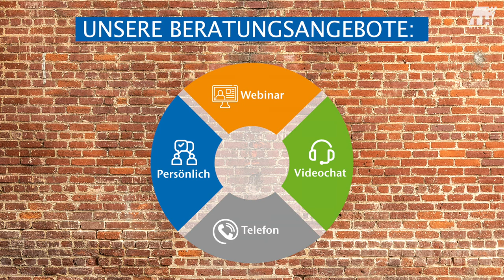Blended Counselling | Studieren ohne Abitur – Beratung für beruflich Qualifizierte.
Sie sind beruflich qualifiziert und suchen verbesserte berufliche Perspektiven, Aufstiegschancen oder möchten sich mit einem Studium selbst verwirklichen? Dann sind Sie bei uns genau richtig. Wir möchten Sie auf dem Weg zur Entscheidung in ein Studium begleiten.

Das Projekt Blended Counselling wird gefördert durch das Ministerium für
Wissenschaft, Forschung und Kultur aus Mitteln des Europäischen Sozialfonds
und des Landes Brandenburg.